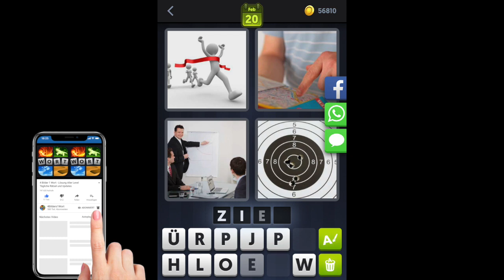4 Bilder 1 Wort - China - Tägliches Rätsel - 20.02.2019 - Februar 2019 - Lösung - Antwort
4 Bilder 1 Wort Lösung Tägliches Rätsel China 2019 Februar
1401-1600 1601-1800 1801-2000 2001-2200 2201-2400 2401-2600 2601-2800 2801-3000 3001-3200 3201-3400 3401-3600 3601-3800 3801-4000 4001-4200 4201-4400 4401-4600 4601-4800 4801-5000